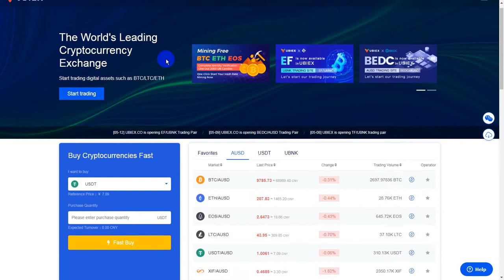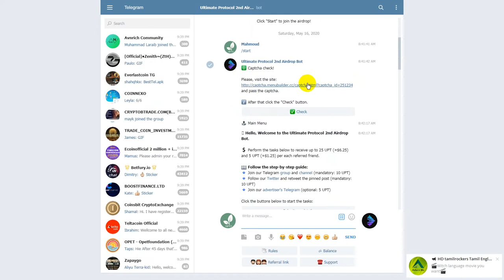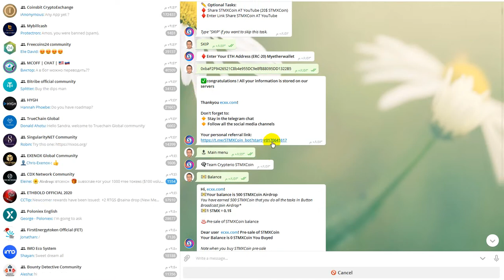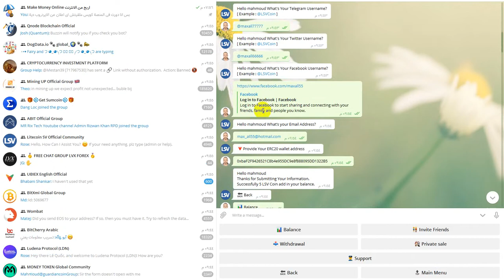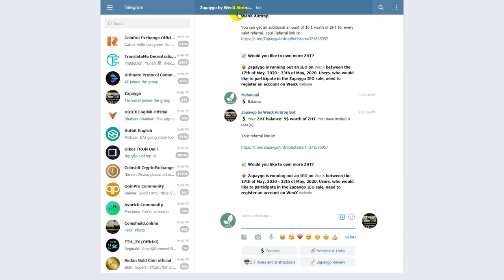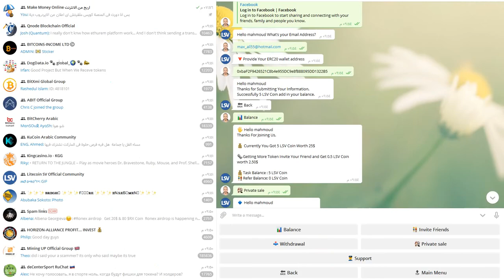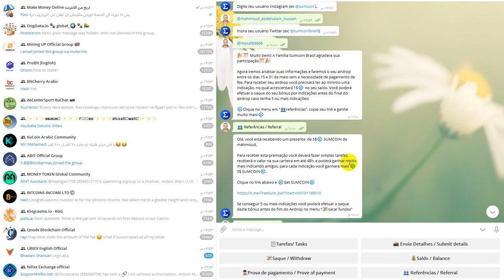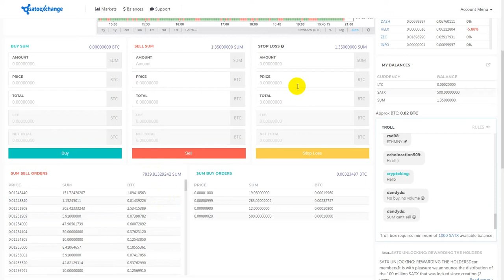25 UPT-500 STMX -LSV Coin 25$ -nowex 10$ -AVN -250 SRX -Zapaygo VIP LISTED ON wenxpro -140 TAT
اذا كان لدى الاعضاء افكار للربح لمواقع او تطبيقات او استراتيجيات تم تجربتها والربح منها برجاء التواصل لتعم الفائدة
يوجد جميع طرق التواصل سواء موبيل او فيس بوك او واتس اب

If members have ideas for profit for sites, applications or strategies that have been tried and profit from, please communicate to benefit There are all methods of communication, whether mobile, Facebook or WhatsApp

Support us
Payeer : P61805544
Btc : 12RRBMYmQoau6XawrcUrX57oBD85UxyrQV
ETH :  0xbaF2F9426521C8b4e955DC9e8f888095DD1322B5
Dog:   DPPdYiGM1PWEWrnj5fk8C8FMBZzvDZh4np

freebitco.in forum free bitcoin sites free bitcoin free bitcoin site list شرح موقع freebitcoin free bitcoin sites 2013 free bitcoin sites 2014 bitcoin price bitcoin mining bitcoin wallet bitcoin zebra bitcoin to usd bitcoinker bitcoins bitcoin mining calculator bitcoin free bitcoin faucet bitcoin شرح bitcoin address airdrops airdrop الربح من الانترنت مجانا الربح من الانترنت بدون راس مال كيفية الربح من الانترنت للمبتدئين بطريقة سهلة ومضمونة هل الربح من الانترنت حقيقي شركات الربح من الانترنت الربح السريع من الانترنت مجالات الربح من الانترنت كتب الربح من الانترنت 2020